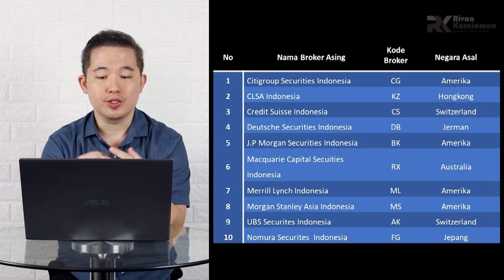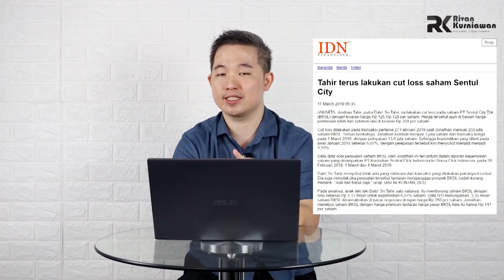Bandar Saham di Mata Value Investor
Video kali ini kita akan membahas tentang bandar, sebenarnya siapa itu bandar? dan bagaimana bandar di mata value investor? Yuk simak selengkapnya

RK Product :
Cheat Sheet :